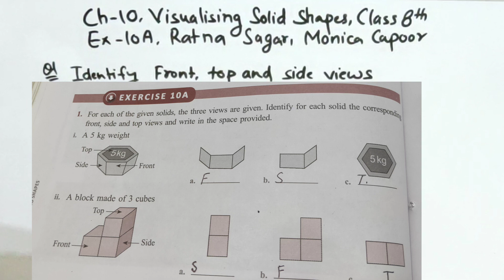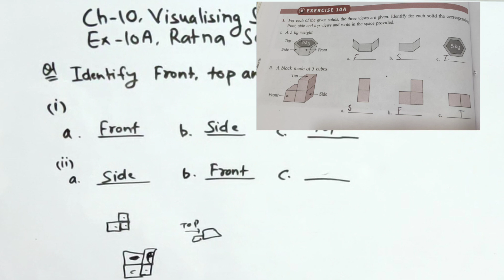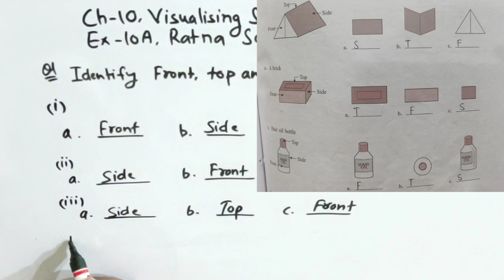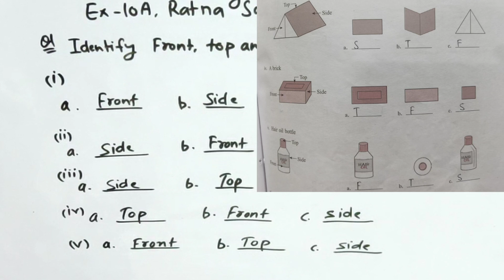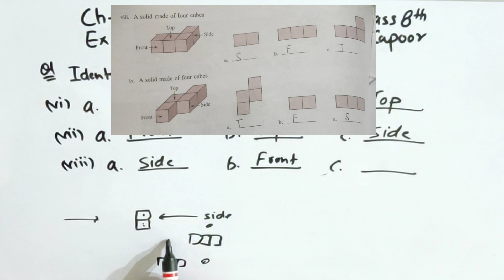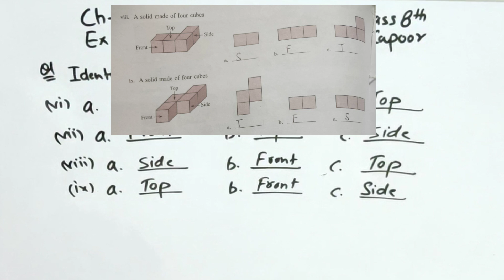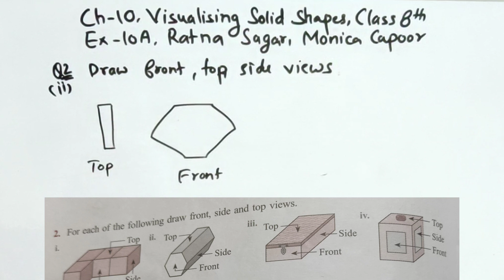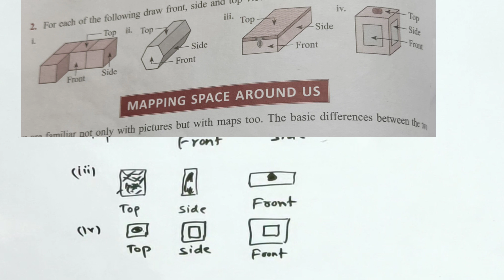Ex-10A COMPLETE || Ch-10 || VISUALISING SOLID SHAPES || RATNA SAGAR/MONICA CAPOOR